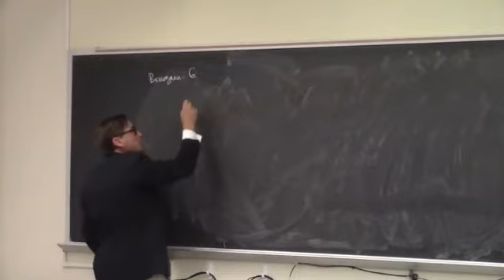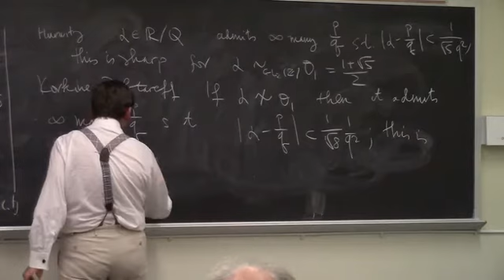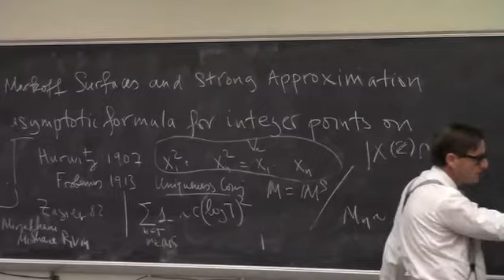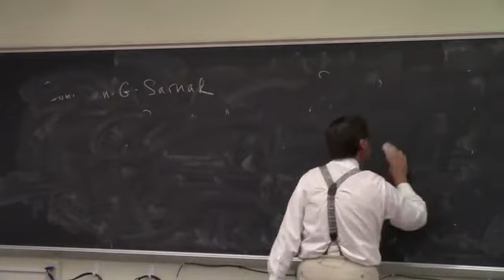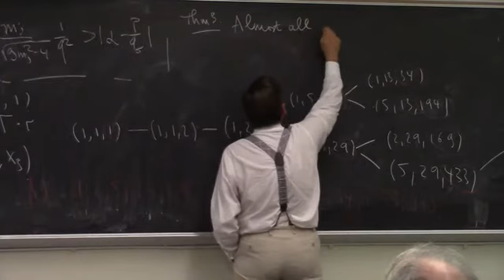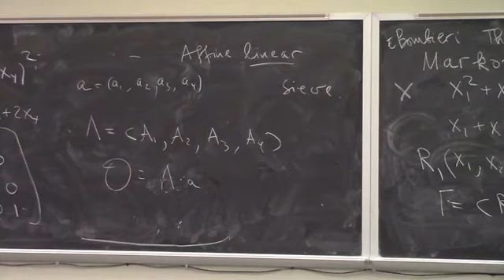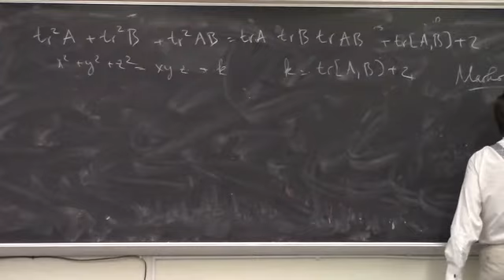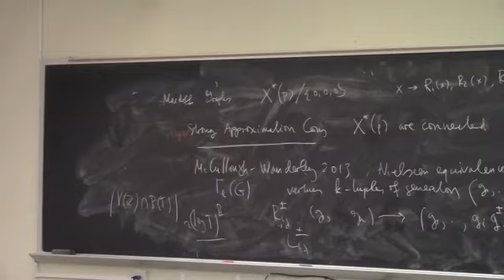Arithmetic and Dynamics on Markoff-Hurwitz Varieties - Alex Gamburd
Alex Gamburd (CUNY Graduate Center)

Markoff triples are integer solutions  of the equation $x^2+y^2+z^2=3xyz$ which arose in Markoff's spectacular and fundamental work (1879) on diophantine approximation and has been henceforth ubiquitous in a tremendous variety of different fields in mathematics and beyond.  After reviewing some of these, we will discuss  joint work with Bourgain and Sarnak on the connectedness of the set of solutions of the Markoff equation modulo primes under the action of the group generated by Vieta involutions, showing, in particular,  that for almost all primes the induced graph is connected.  Similar results for composite moduli enable us to establish certain new arithmetical properties of Markoff numbers, for instance the fact that almost all of them are composite.

Time permitting, we will also discuss recent joint work with Magee and Ronan on the asymptotic formula for integer points on Markoff-Hurwitz surfaces  $x_1^2+x_2^2 + \dots + x_n^2 = x_1 x_2 \dots x_n$, giving an interpretation for the exponent of growth in terms of certain conformal measure on the projective space.